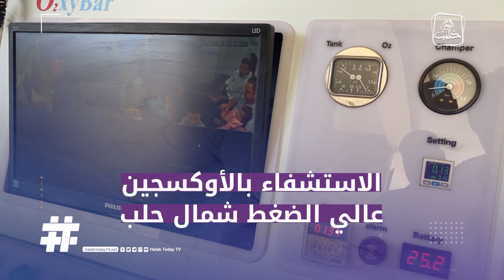عشرات المرضى يعتمدون العلاج بالأوكسجين عالي الضغط في المركز الوحيد بريف حلب الشمالي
بعدما أثبت كفاءته .. عشرات المرضى يعتمدون العلاج بالأوكسجين عالي الضغط في المركز الوحيد بريف حلب الشمالي